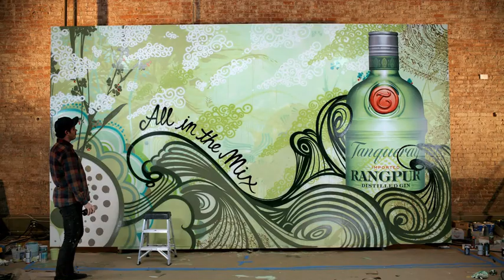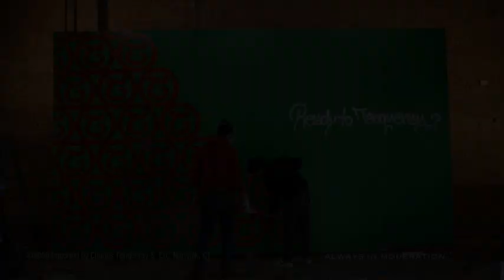WE ARE SUPERVISION. TQXSV. 2008. TIME-LAPSE VIDEO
Time-lapse "motion painting" depicting the three
Tanqueray gins as interpreted by the street art collective We Are
Supervision, with music by DJs Ming + FS.